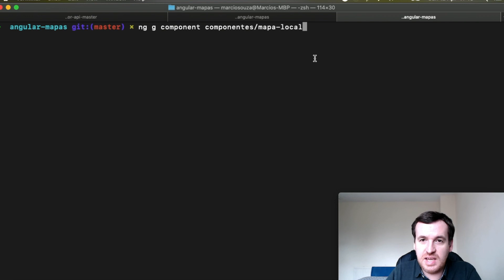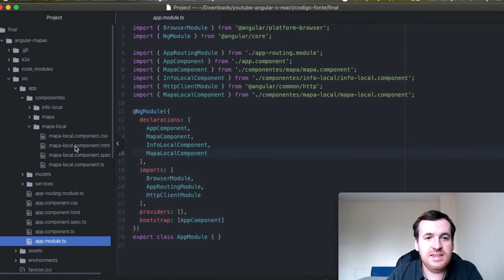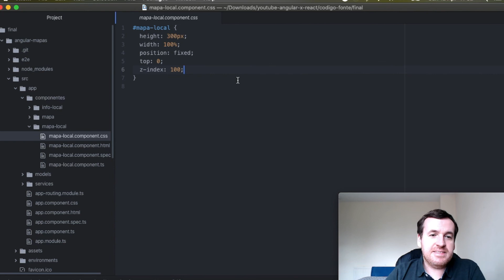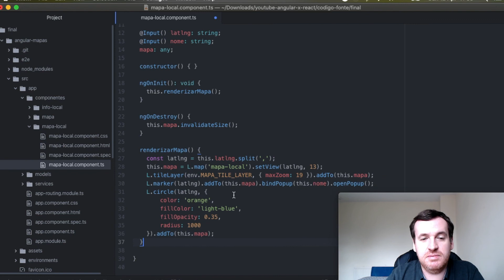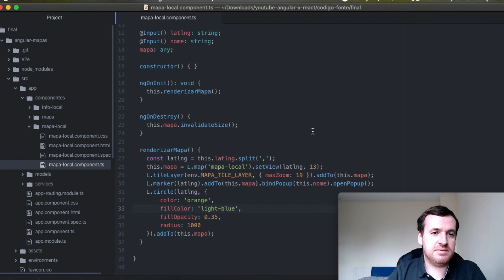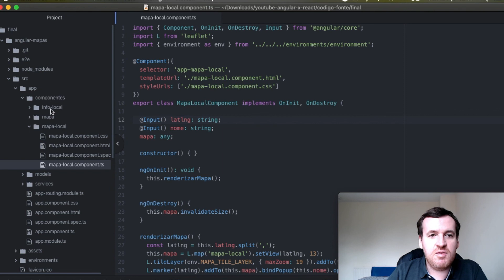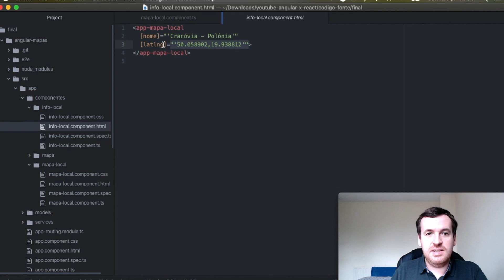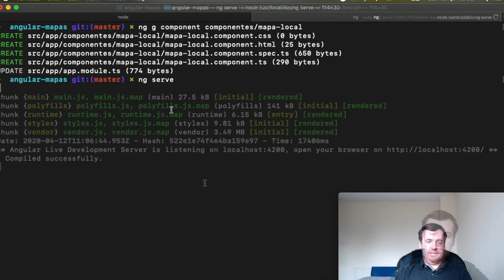Angular VS React - Episódio 16 - criando a tela de detalhes do mapa com o Leaflet no Angular.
Série onde será criada uma aplicação de mapas em Angular e React, possibilitando aprender e comparar ambos frameworks ao mesmo tempo!

Neste episódio você criará a tela de detalhes do mapa com o Leaflet no Angular.